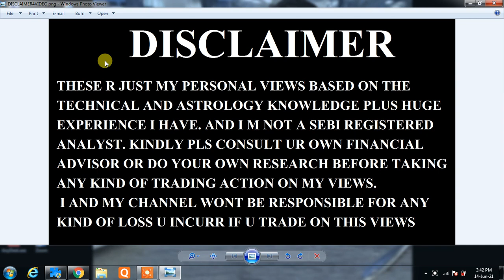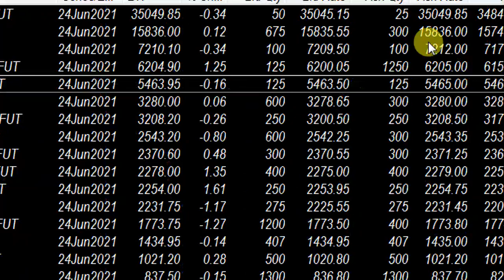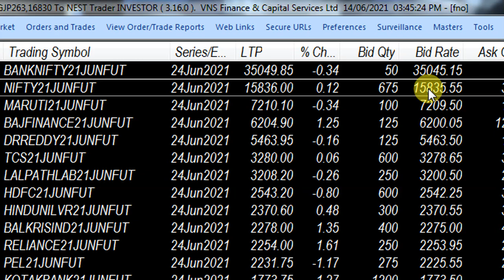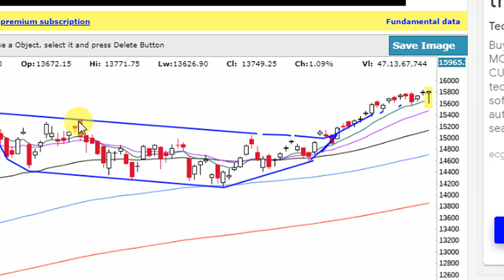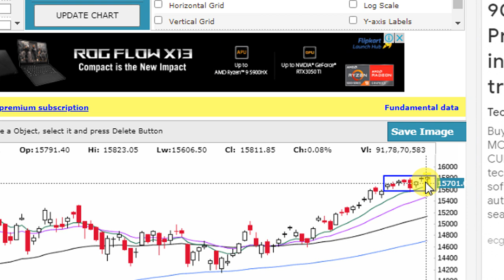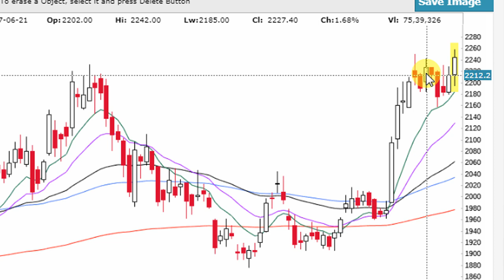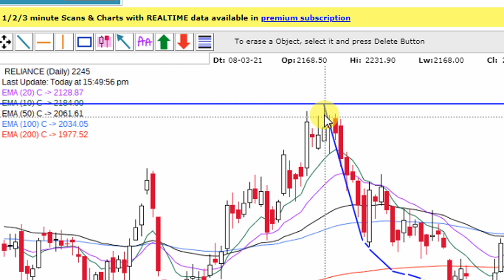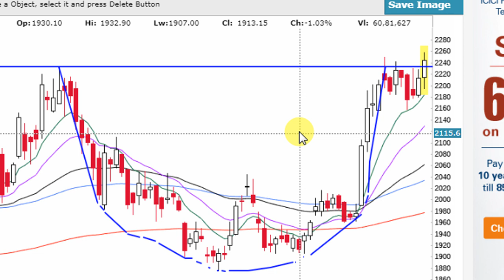NIFTY & BANKNIFTY ANALYSED FOR TUESDAY 15TH JUNE 2021